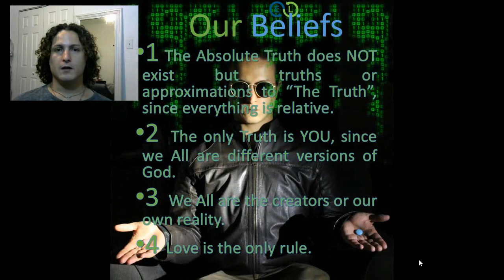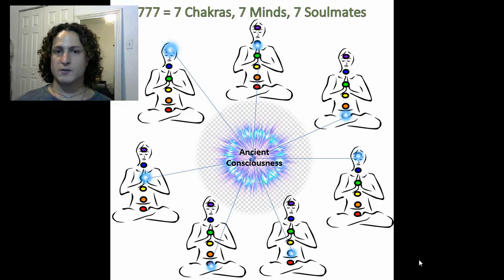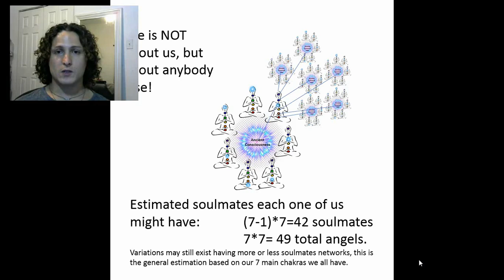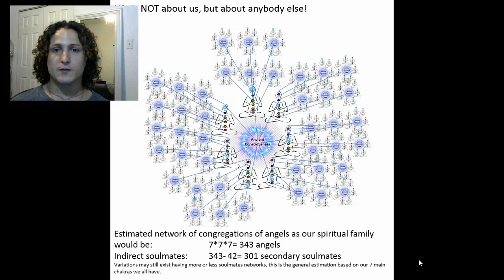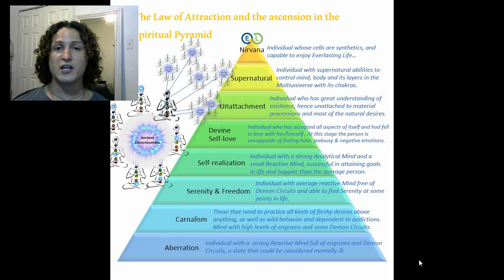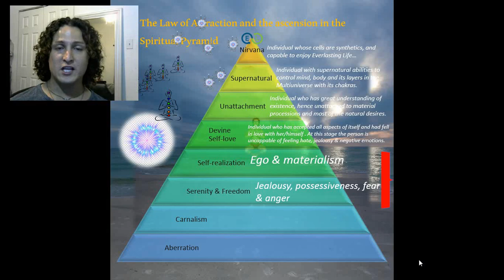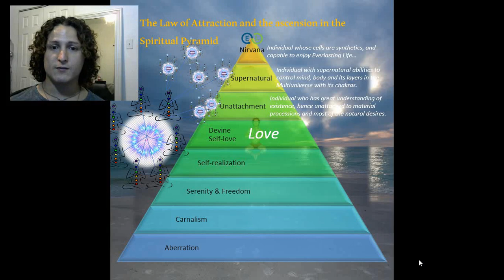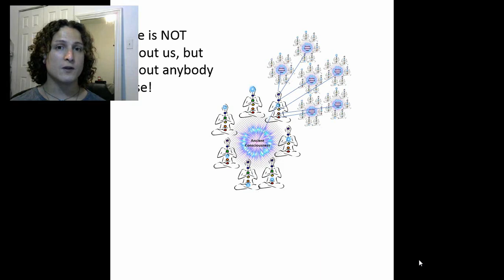Correlation of the 7 soulmates to the Law of Attraction and the ascencion in The Spiritual Pyramid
This video integrates new concepts for your spiritual success, happiness, strong and healthy relations, and how the influence of worldly emotions can have an impact on the attraction of joy and completeness.